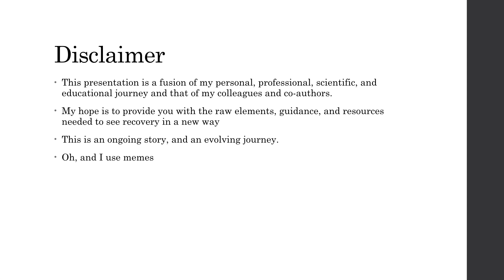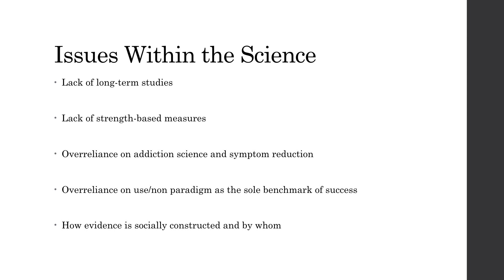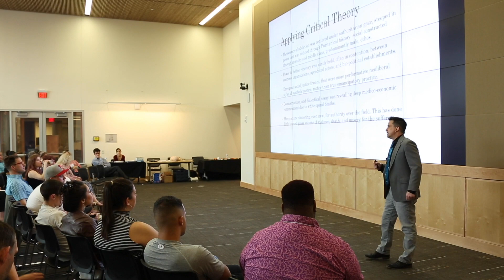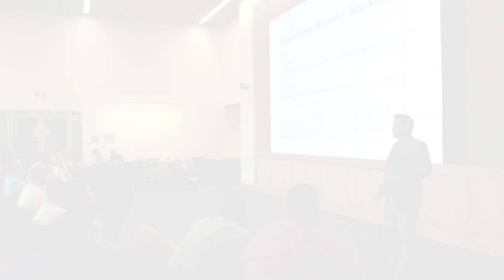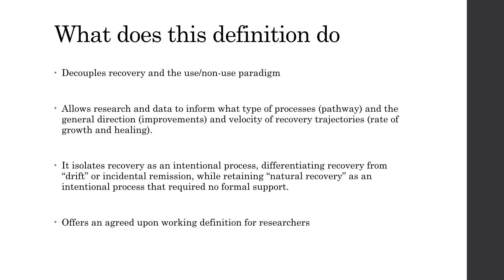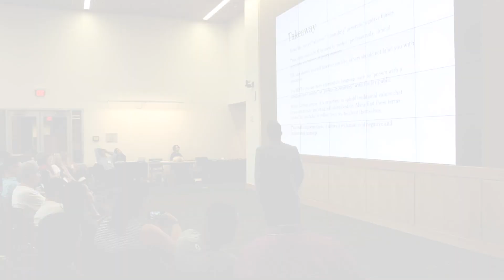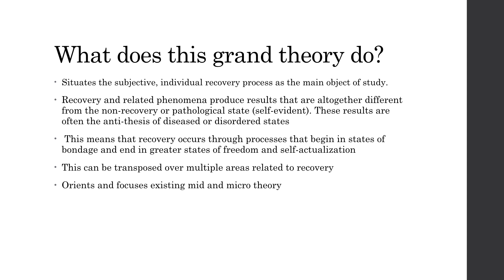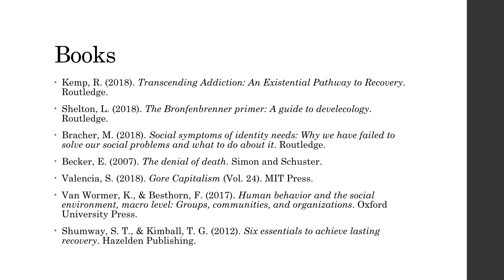Austin Brown: Recovery Informed Theory, Recovery Science, and Collegiate Recovery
Austin Brown, LMSW
Kennesaw St. University
Associate Director of Research and Programming

Austin McNeill Brown is a licensed social worker, recovery scientist, and recovery theorist. He has a Bachelor’s degree in psychology from Texas Tech University with a focus on addiction studies, and he holds a Master’s Degree in social work from the University of Vermont. Currently, Mr. Brown works as the Associate Director for the Center for Young Adult Addiction and Recovery at Kennesaw State University in Georgia. In addition to his role in collegiate recovery, Mr. Brown runs the recovery science research laboratory at Kennesaw State and he is one of the founders of the Recovery Science Research Collaborative- a recovery science think-tank dedicated to bringing together leading recovery scientists for collaboration. Austin has co-authored over 20 peer-reviewed articles since graduating in 2016. His research topics cover multiple areas within the continuum of care and recovery sphere, from harm reduction to long-term abstinence-based recovery models, community-based interventions, and the linguistics of recovery. His team’s theoretical work involved developing a new working definition of recovery for use by scientists, as well as a grand theory for the recovery science field. At the heart of his work is the fundamental belief that recovery is a transformative and revolutionary experience, whereby individuals and families are reconstituted in healthy and sustainable ways through multidimensional changes.

The Recovery Science Research Laboratory (RSRL), part of the Center for Young Adult Addiction and Recovery (CYAAR) at Kennesaw State, has made significant contributions to the field of recovery science since the creation of the lab in 2016.  The RSRL has organized and participated in collaborative, empirical, and community-based research on recovery with scientists from across the country. Major contributions have included the justification and rationale for a new interdisciplinary field of recovey science and the creation of subsequent foundational theory for this science. With the formation of the Recovery Science Research Collaborative (RSRC), consensus projects have also sought to redefine recovery and expand the theoretical implications of these new ideas. This presentation will briefly discuss the role of research within collegiate recovery programs, but more importantly, we will examine the major breakthroughs that have emerged from the efforts at the CYAAR, and discuss the implications regarding developing research on recovery trajectories, recovery systems, recovery linguistics, and the measures of recovery. We will conclude with a discussion of future directions for researchers and a call for new orientations in and around recovery phenomena.

Objectives
1.) Understand the history of recovery science at Kennesaw State and the rationale for science within a collegiate recovery program
2.) Discuss major theoretical propositions to the field of recovery science, particularly Recovery-Informed Theory
3.) Understand the full implication of this new theoretical orientation, linguistics, and definitions for both researchers and practitioners
4.) Demonstrate the rationale for an interdisciplinary science devoted to recovery
5.) Chart a clear course for the future of recovery science and research collaboration
6.) Introduce the Journal of Recovery Science (JORS)